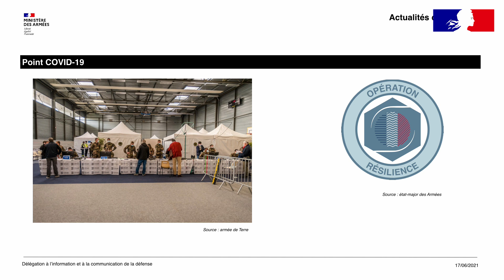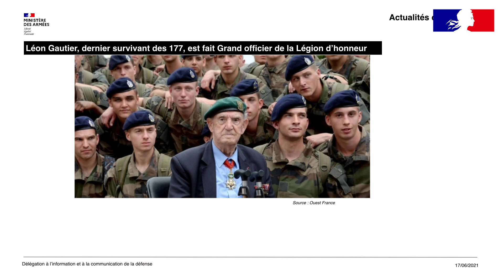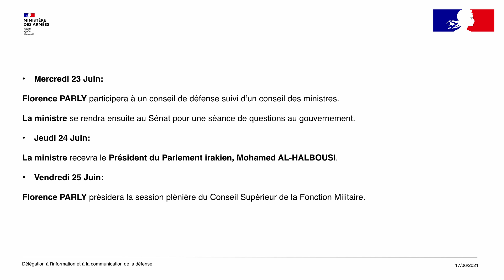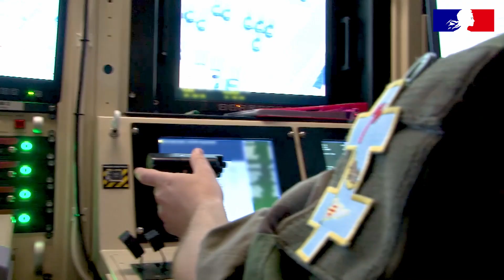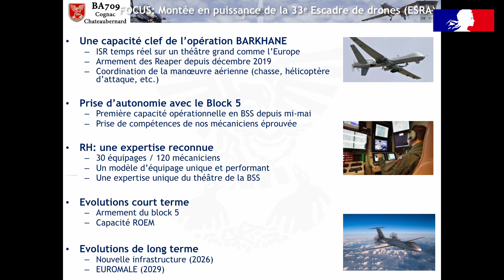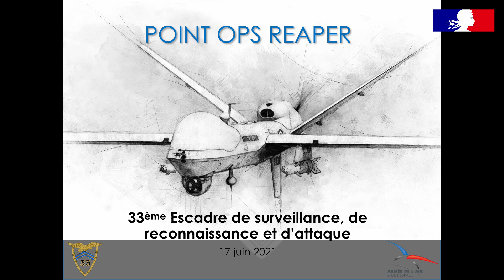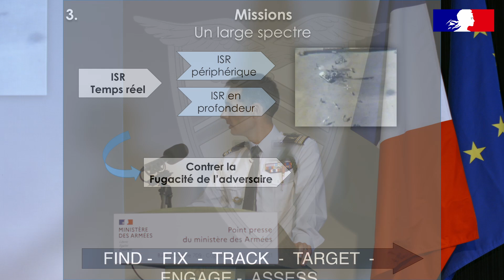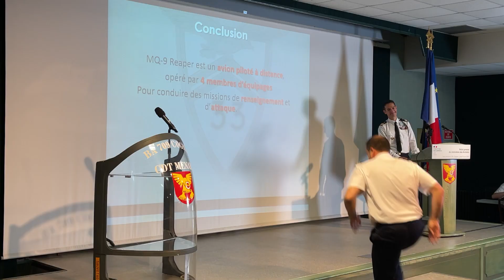Point presse du ministère des Armées du 17 juin 2021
Hervé Grandjean, porte-parole du ministère des Armées, présente l'actualité des ministres et du ministère. Point presse délocalisé sur la base aérienne 709 de Cognac.
0:00 Actualités
10:14 Agendas de la ministre des Armées et de la ministre déléguée
16:54 Focus sur les drones de l'armée de l'Air et de l'Espace